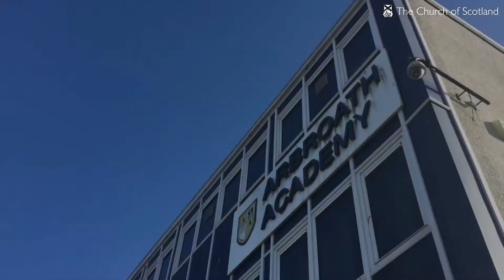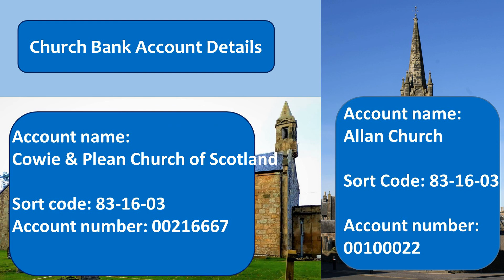2021 02 28 part 3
Part 3 (of 3) of a church service provided for the churches of Cowie, Plean and Bannockburn: Allan in the Presbytery of Stirling, Scotland, by Locum Minister Rev Ken Russell for Sunday 28th February 2021, Second Sunday in Lent. All are welcome to this service. It would be lovely to know where in Scotland or the world you are watching this service from. The playlist for the full service including links to hymns is available